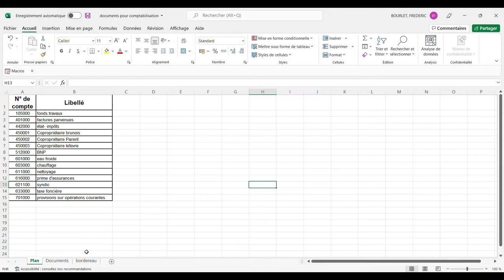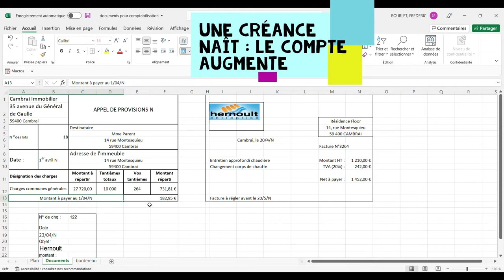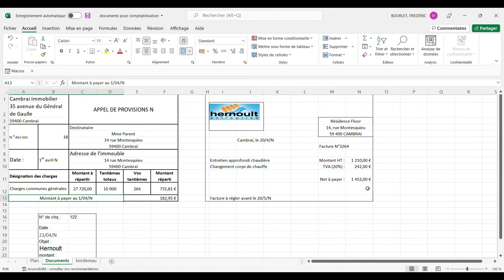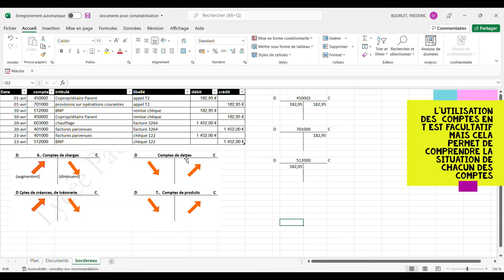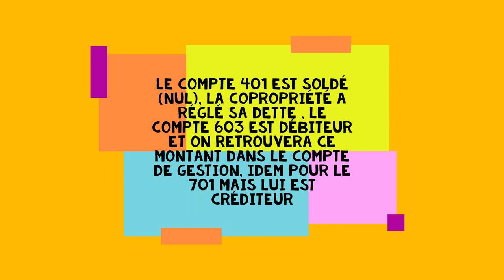Les écritures comptables en copropriété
La comptabilisation des opérations comptables (appels de provisions, factures fournisseurs, paiements et encaissements,...) de la copropriété demande la maîtrise de quelques points importants.